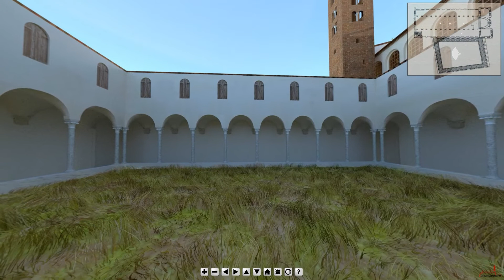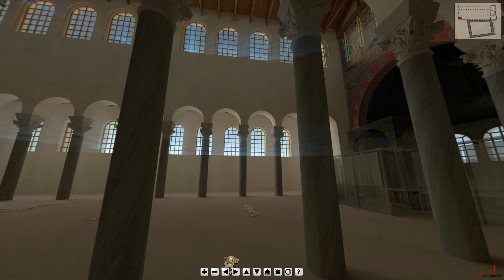San Giovanni Evangelista - La leggenda del Naufragio di Galla Placidia